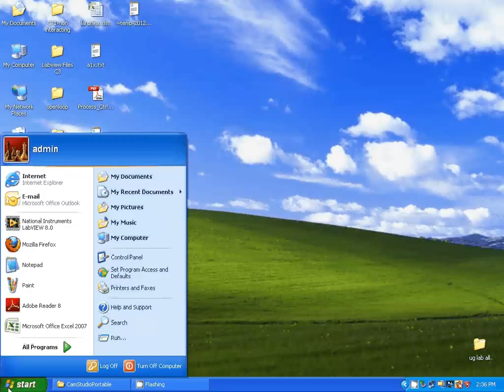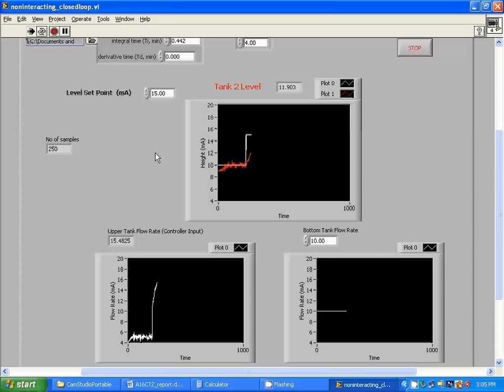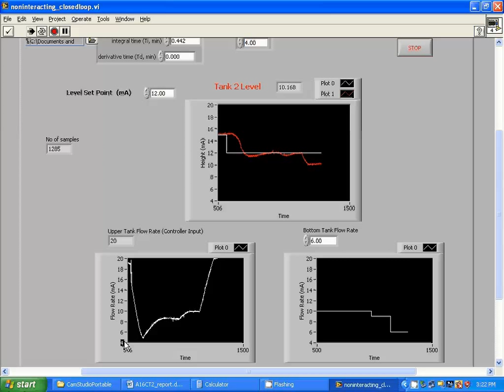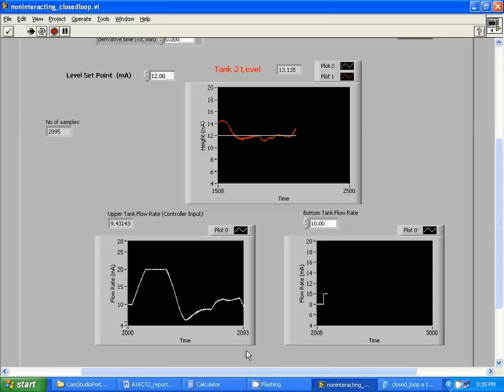CT - 3 Time Lapse LabView